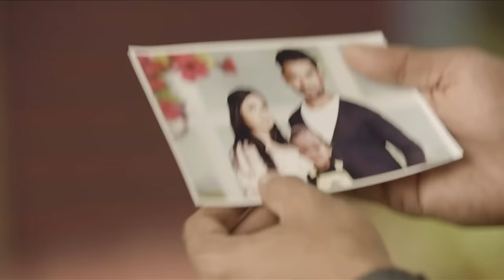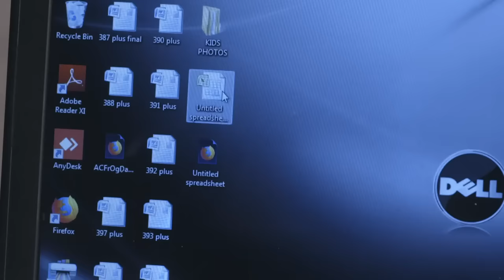Anupriya saves Kalyani - Tujhse Hai Raabta - Full ep 497 - Zee TV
Anupriya comes on time and saves Kalyani from getting her head shaved. She thinks that she brings bad luck for Kalyani, but Kalyani pacifies her. Vikram comes to meet Avni, who tells him her plans. Now, viewers in India can watch Tujhse Hai Raabta episodes before their TV telecast on ZEE5!